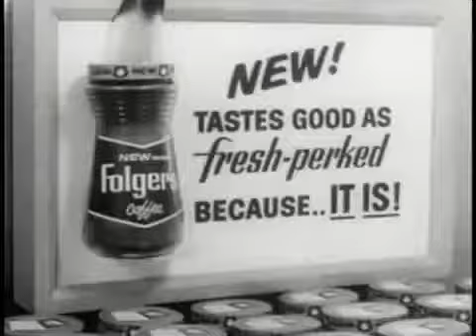A rude CEO insults her employee, then rips his life to shreds. Now watch him turn the tables.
She gets serious at 6:58. then emotional at 13:03.

It's the first night of the new menu and most of the customers seem satisfied, except for one disgruntled old lady who gets into an argument with Gordon over the quality of her steak. Soon.

This waitress gave a verbal beatdown to an innocent family who was just trying to order their food. However, they should have known what they were getting themselves into at Ed Debevic's where.

Drew Lynch is a comedian with a stutter and this is his dog with a name that's Stella. LINKS: Tour - Twitter - Facebook.